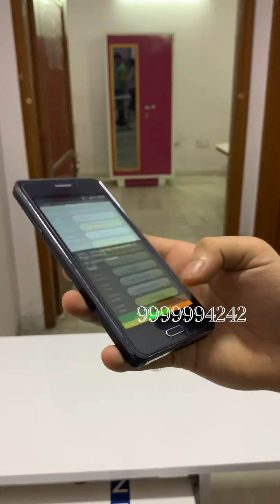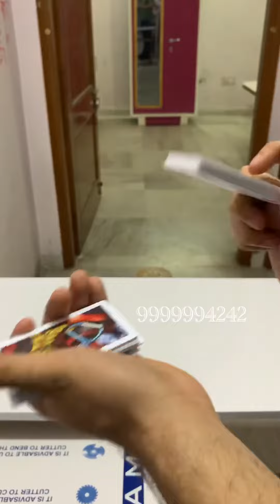SPY Playing Cards Scanner Device | New Playing Cards Analyzer || Call 📞